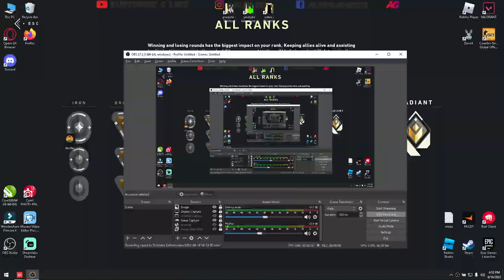Just Spike rush with a CO-NOOB player winner